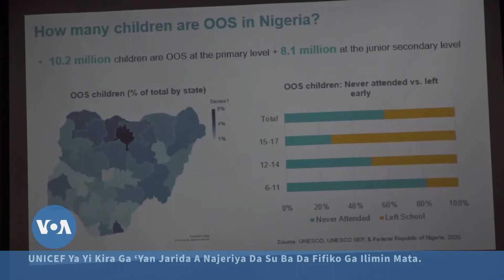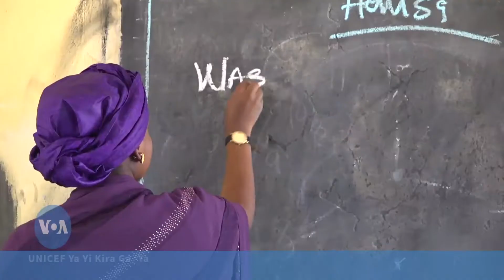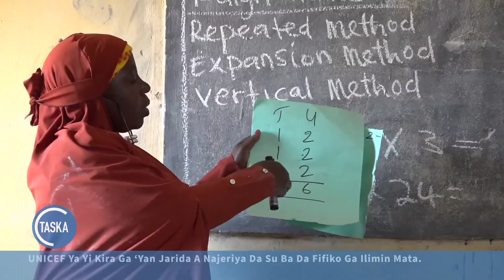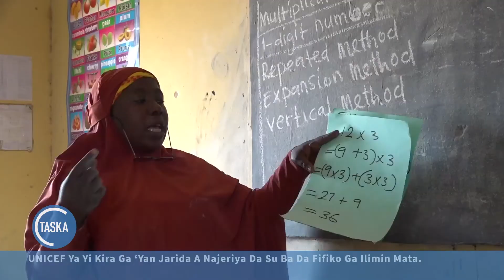UNICEF Ta Yi Kira Ga ‘Yan Jarida Da Su Bada Kulawa Ga Batutuwan Ilmin ‘Ya’ya Mata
Asusun kula da yara na majalisar dinkin duniya - UNICEF a Najeriya ya yi kira ga ‘yan jarida a arewacin kasar da su ba da kulawa ta musamman ga batutuwan magance matsalolin ilimin ‘ya’ya mata a yankin a cikin rahotanninsu.